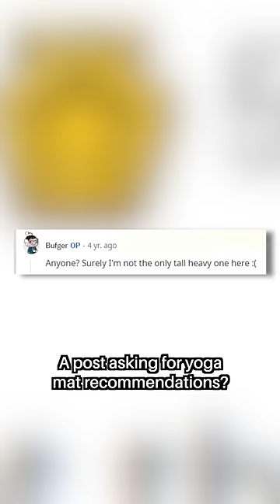He Spent A Year Talking To Himself… On Reddit